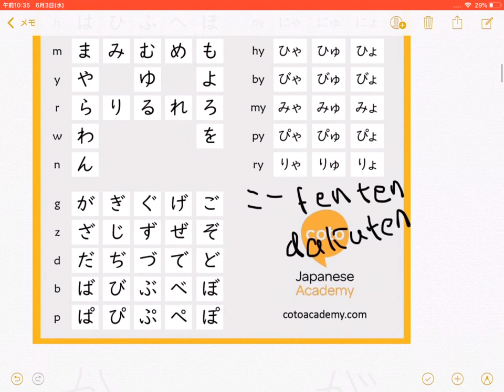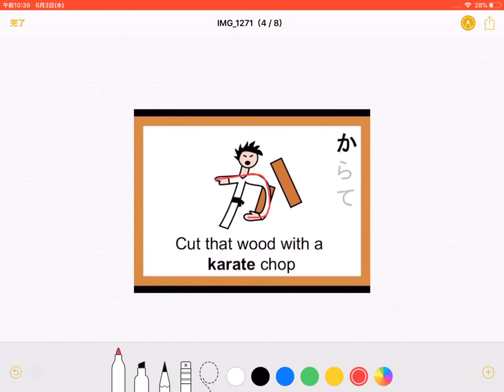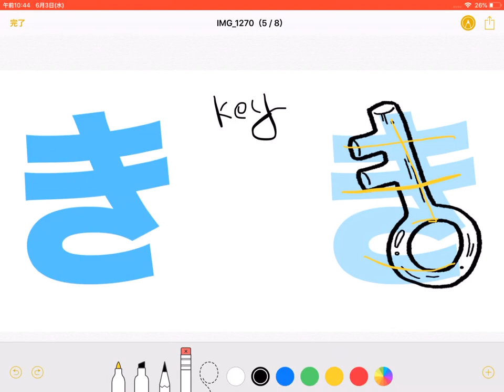Hiragana 平仮名 Easily Read & Write Japanese Language Alphabet | Free Japanese Language Class in Nepali